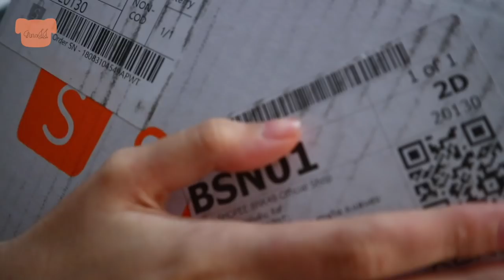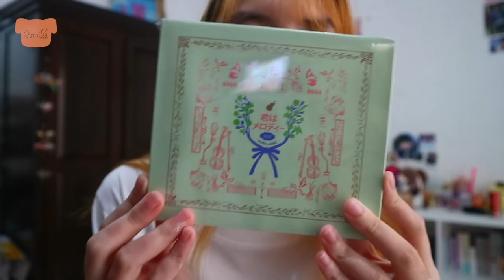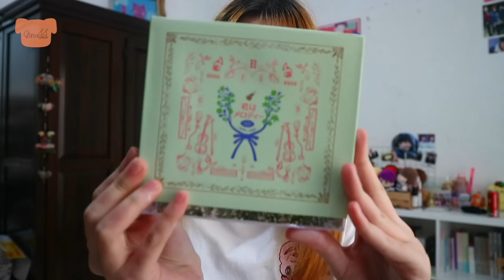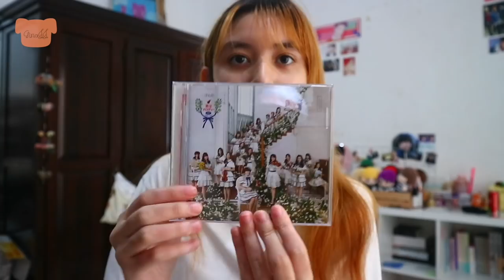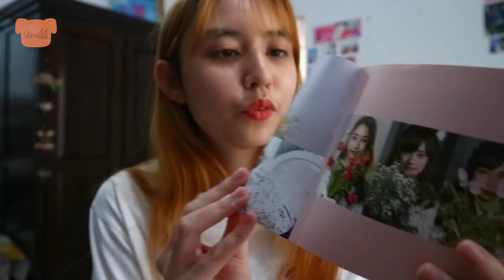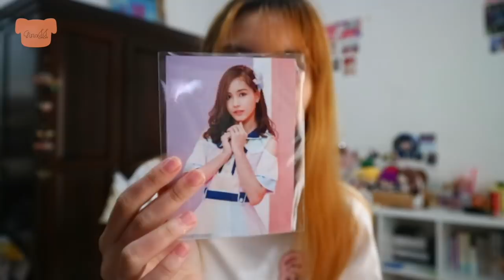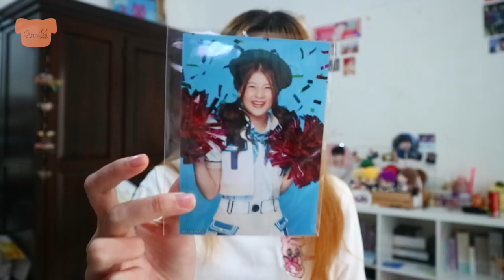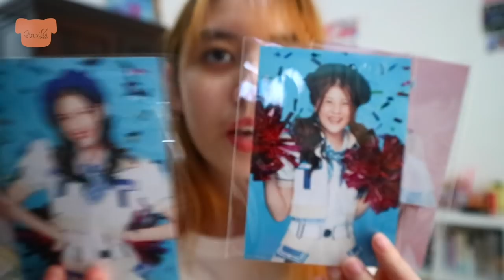เปิดแผ่น Kimi wa melody ของ BNK48 | จะเกลือป่าวนร้า?? | GinaJJ 💕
🌸 kimi wa melody melody ~🎻
มาแล้วกลับการเปิดแผ่นและรีวิว ของ BNK48 คร้าาาา❤️
นี้เป็นครั้งที่ได้เปิดเปิดซีดีนะคะ💞 เลยจัดไป4แผ่นเลยยย
ยังไงก็ขอให้ชอบนะคะ💞

ชื่อเล่น : จีน่า  / Gina / 지나
เกิดปี : 2545 / 2002
อยู่ : ประเทศไทย / THAILAND 🇹🇭